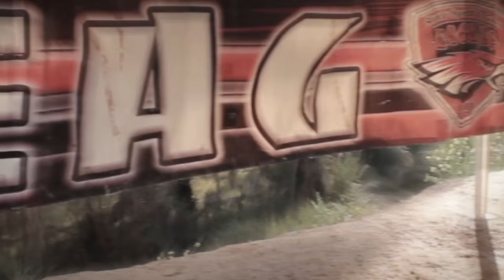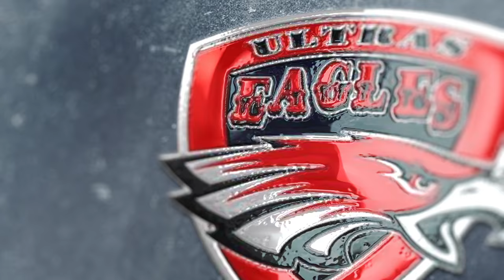Le 8ème Anniversaire de Eagles Gabes 09